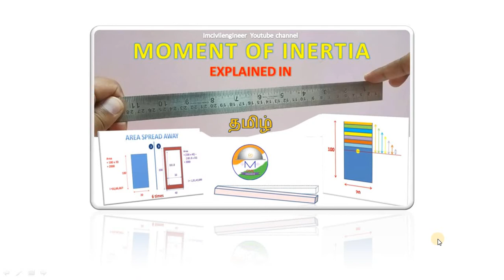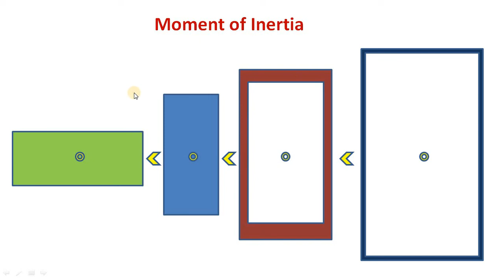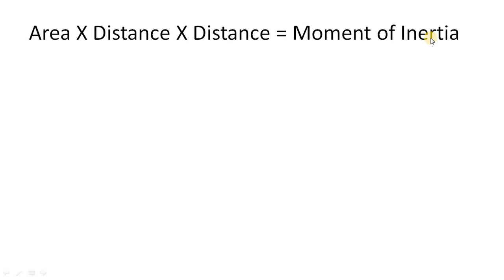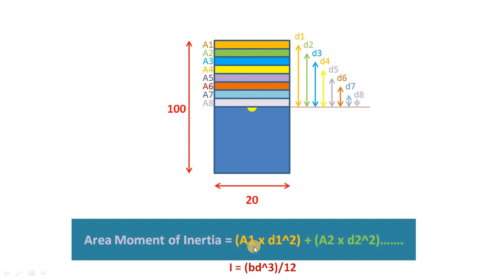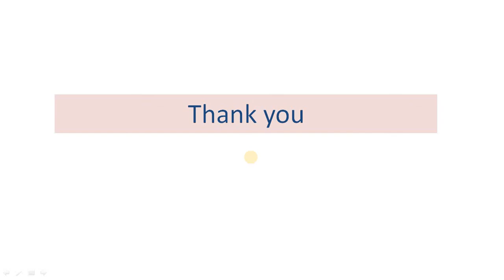Radius of Gyration Explained in தமிழ்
In this video, Radius of Gyration is explained with example.

Language: Tamil